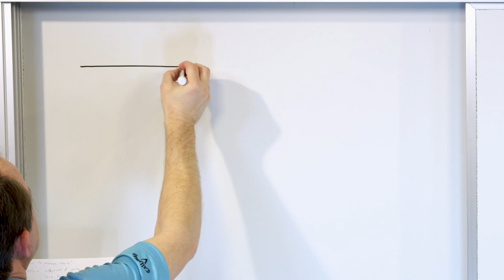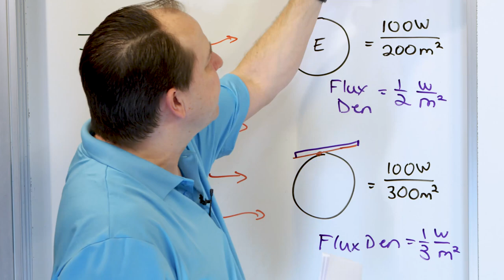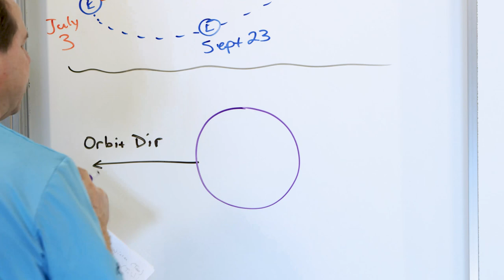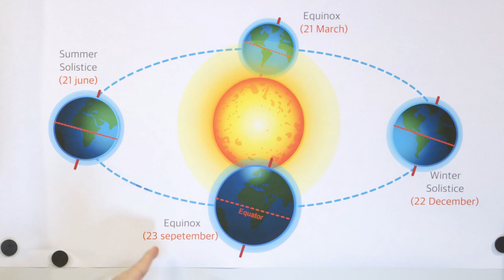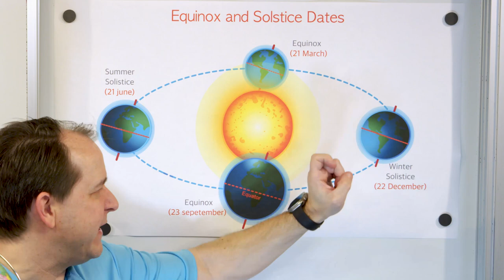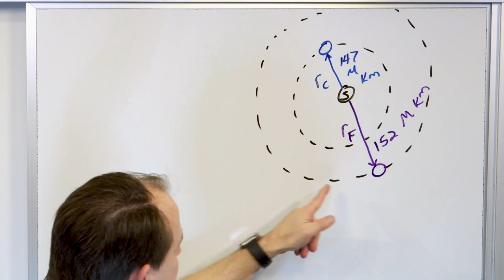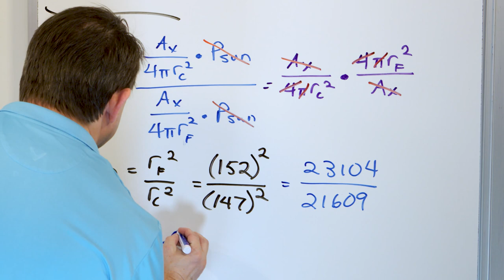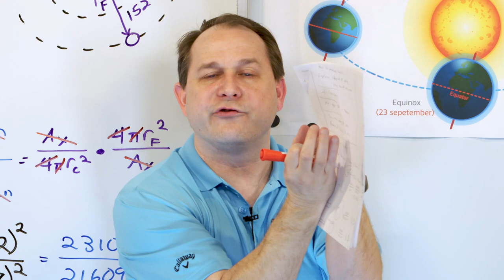What Causes the Seasons? The Science of Earth's Cycle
In this video, we embark on a journey to uncover the fascinating phenomenon of the seasons and the scientific principles that govern their occurrence. With a blend of insightful explanations and captivating visuals, we delve into the intricacies of Earth's tilt and orbit to unravel the mysteries behind the changing weather patterns throughout the year.

Through clear and accessible explanations, viewers will gain a comprehensive understanding of how Earth's axial tilt and its orbit around the sun interact to produce the cycle of seasons. From the solstices to the equinoxes, we explore the key astronomical events that mark the transitions between seasons and their impact on weather patterns and daylight hours.

Moreover, we delve into the cultural and ecological significance of the seasons, exploring how they have shaped human societies and ecosystems throughout history. From agriculture to festivals, the seasons play a crucial role in shaping our lives and traditions, making them a fascinating subject of study and exploration.

Whether you're a student of science, a nature enthusiast, or simply curious about the wonders of the natural world, this video offers a captivating journey into the science of the seasons. Join us as we unlock the mysteries of Earth's annual cycle and gain a deeper appreciation for the beauty and complexity of the world around us.